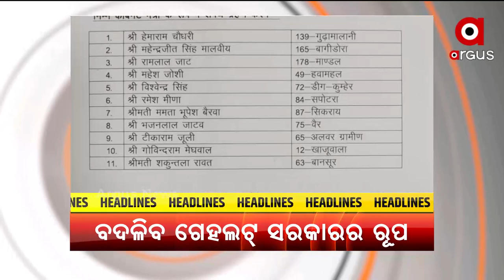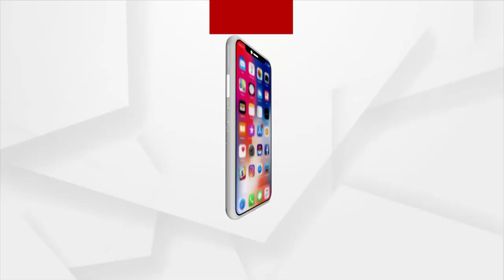Headlines 9AM | 21 Nov 2021 | Argus News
+ ଆଜି ଡିଜିପି ସମ୍ମିଳନୀର ଉଦଯାପନୀ ଅଧିବେଶନକୁ ସମ୍ବୋଧିତ କରିବେ ପ୍ରଧାନମନ୍ତ୍ରୀ ମୋଦି
+ ଆଜି ରାଜସ୍ଥାନ ସରକାରରେ କ୍ୟାବିନେଟ୍‌ ପୁନର୍ଗଠନ
+ ଖୋଲା ଆକାଶ ତଳେ, ରାସ୍ତାକଡେ ବିତୁଛି ଜୀବନ
+ ଭକ୍ତଙ୍କ ଭାବାବେଗ ସହ ଜଡ଼ିତ ରତ୍ନଭଣ୍ଡାର ଏବେ ବିପଦରେ
+ ଭାରତୀୟ ନୌସେନାକୁ ମିଳିବ ଶକ୍ତି
+ ଗାଁ ବନିଛି ବିଧବା ଉପତ୍ୟକା
+ ଆଜିଠୁ ଦକ୍ଷିଣ ଓଡିଶାରେ ବଢିବ ବର୍ଷା
+ କାନଭାସ ଉପରେ ରଙ୍ଗତୂଳୀର କମାଲ